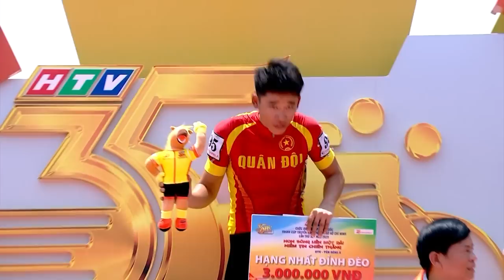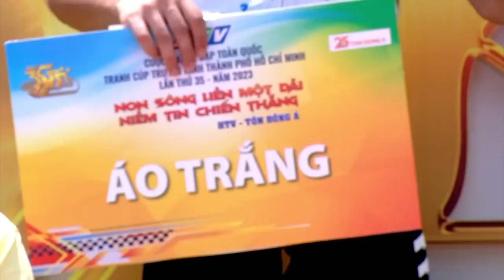Nguyễn Văn Bình chiến thắng sau màn so kè nước rút siêu mãn nhãn | Tường thuật CTH 2023 | Chặng 4